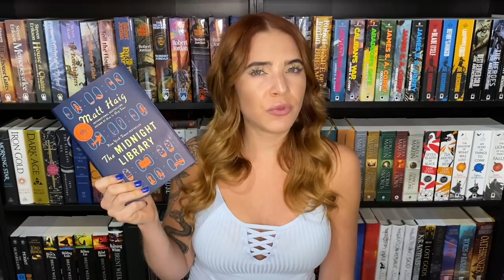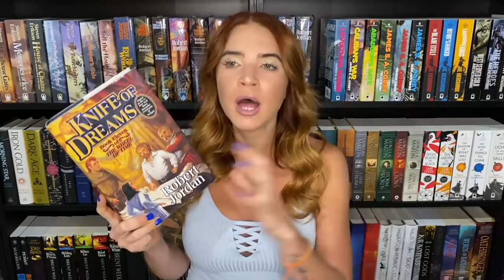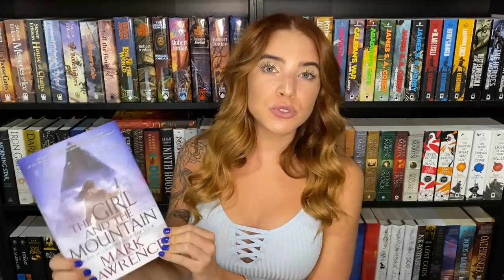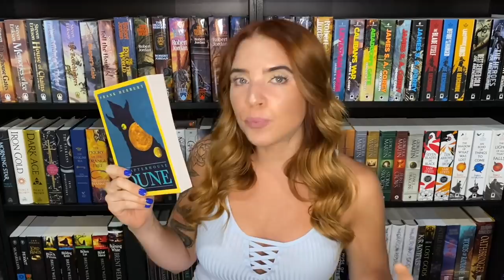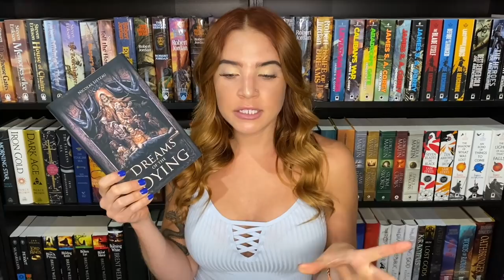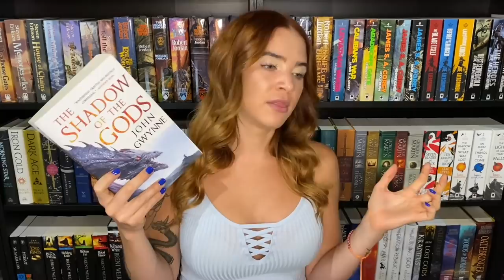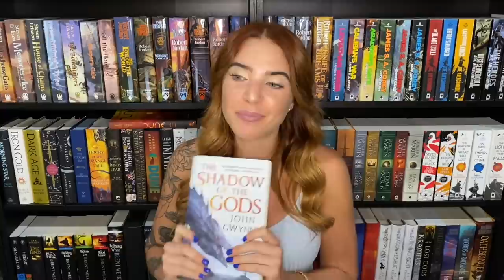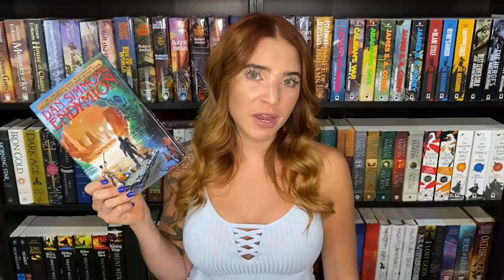JUNE WRAP UP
⦾ Time Stamps ⦾
00:00 Intro
00:13 Statistics
02:48 The Midnight Library
08:06 The Silmarillion
11:22 Knife of Dreams
13:57 Babylon's Ashes
16:16 When You Trap a Tiger
18:37 The Girl and the Mountain
22:20 Chapterhouse Dune
25:27 Dreams of the Dying
30:50 The Shadow of the Gods
38:53 Endymion
44:53 Berserk Vol 1
46:05 My Hero Academia Vol 2

⦾ Amazon Wishlist
⦾ FAQ:
Nail Polish (Essie - Butler Please)

Much Love
Britt ☮